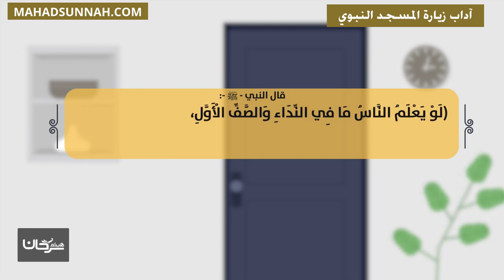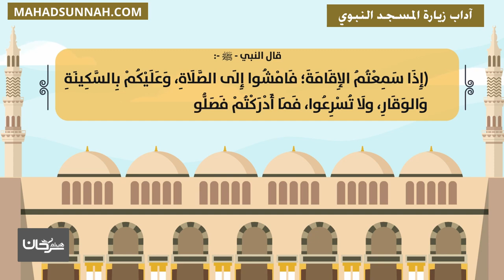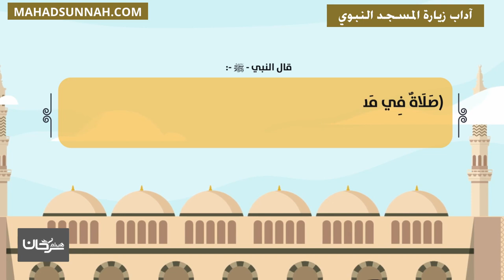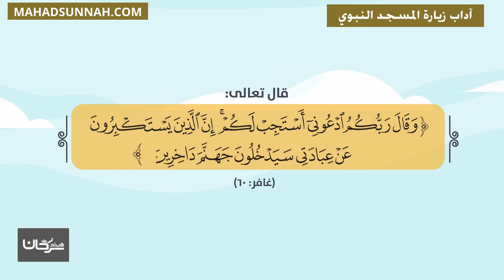آداب زيارة المسجد النبوي